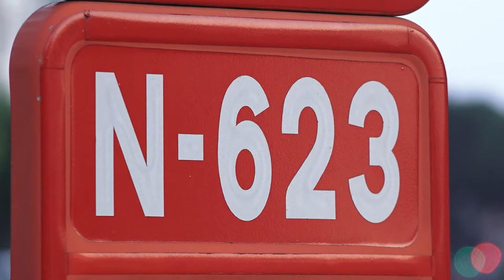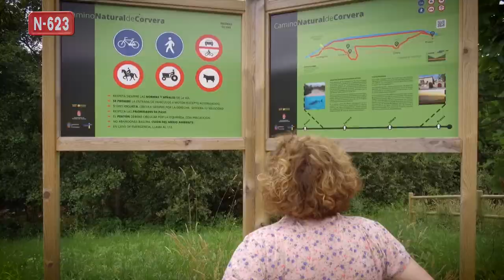N623 - Disfruta curva tras curva